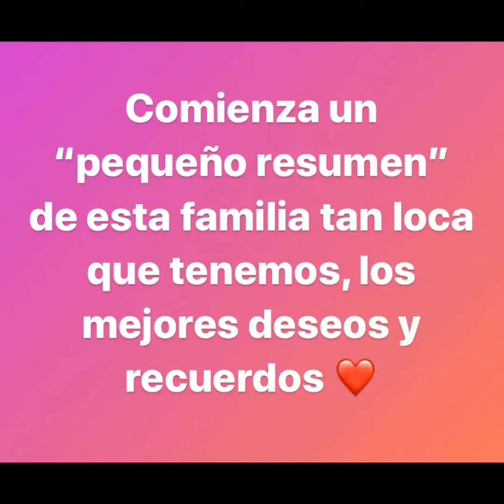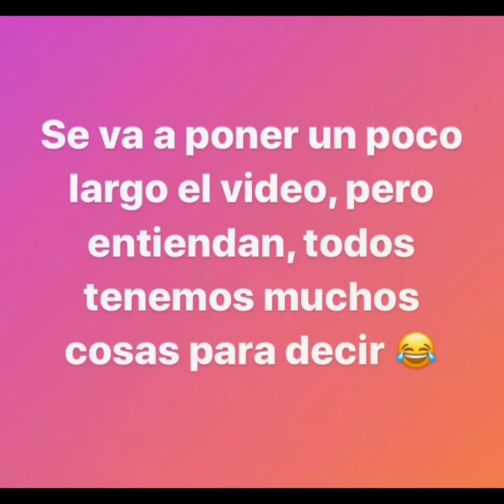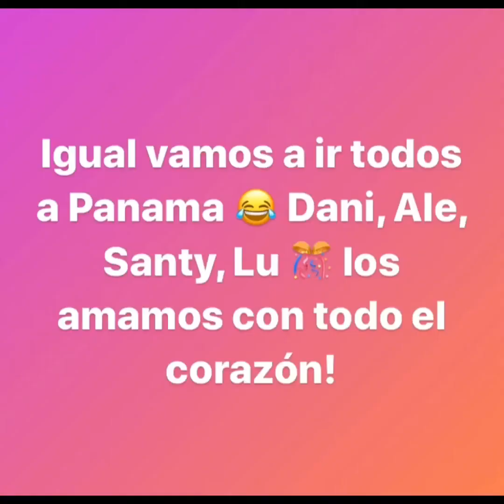3 de noviembre de 2019